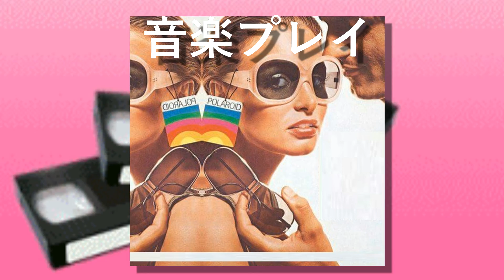Borby Norton - Precious Tune (Official Audio)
Extracted From The Album ''音楽プレイ # 6"